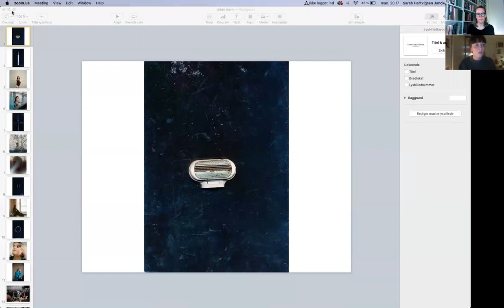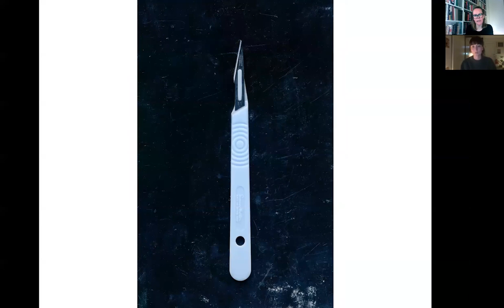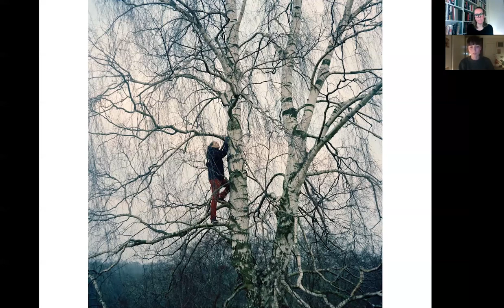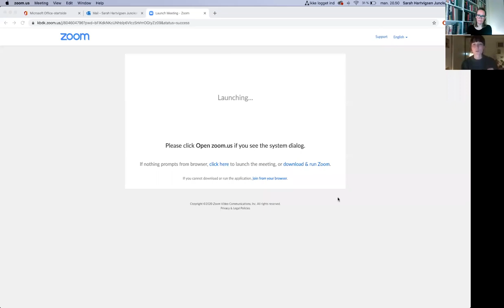Årets Pressefoto 2019 – mød vinder Sarah Hartvigsen Juncker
Få et sjældent indblik i en pressefotografs arbejde. I denne video møder I vinderen af Årets Pressefoto 2019, Sarah Hartvigsen Juncker. I forbindelse med visningen af udstillingen Årets Pressefoto har Det Kgl. Bibliotek biblioteket inviteret Sarah Hartvigsen Juncker til at fortælle elever fra udskolingen og ungdomsuddannelser om sit arbejde som pressefotograf. Den prisvindende fotograf bliver interviewet af formidlingsproducent Lene Eklund-Jürgensen, og samtalen har særligt fokus på pressefotos og årets vinderbillede.
I videoen ser I et udvalg af Sarah Hartvigsen Junckers pressefotos bl.a. en serie om unge kvinder og selvskade, et portræt af tidligere Statsminister Helle Thorning-Schmidt og de billeder, Sarah har taget i forbindelse med Statsminister Mette Frederiksens officielle undskyldning til Godhavnsdrengene. Derudover handler samtalen om, hvordan man som pressefotograf dokumentere Corona krisen.
Videosamtalen er et undervisningstilbud fra Det Kgl. Bibliotek til elever i udskolingen og understøtter læringsmål i danskfaget. Videoen giver eleverne en unik indsigt i tilblivelsen af pressefotos og en forståelse for en fotografs arbejde og kan således understøtte arbejdet med pressefotos ude på skolerne og særligt i de klasser, som opgiver pressefotos til eksamen.